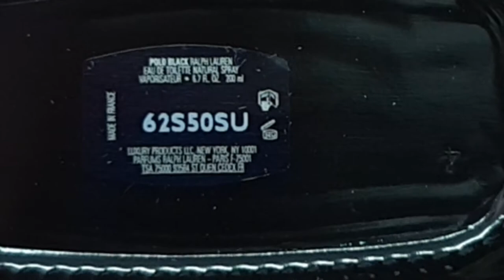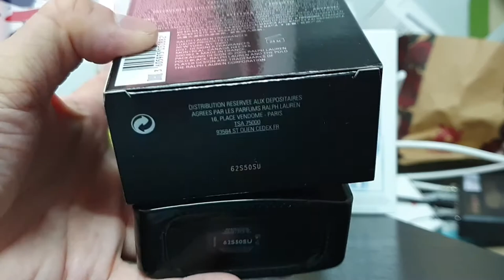POLO BLACK RALPH LAUREN 200 ml